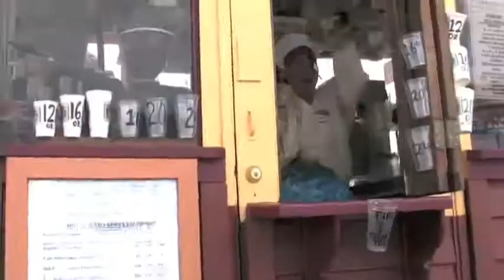Hume Lake 2006 The Many Return of Honorable Grasshopper Fighting Part 7